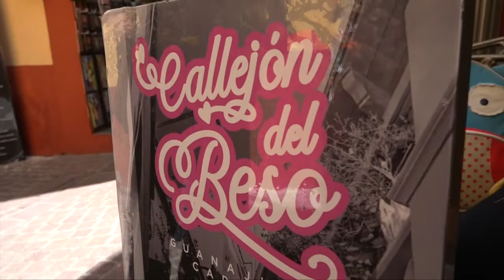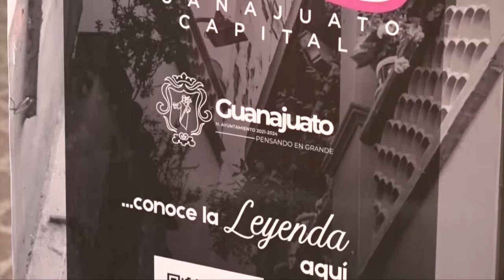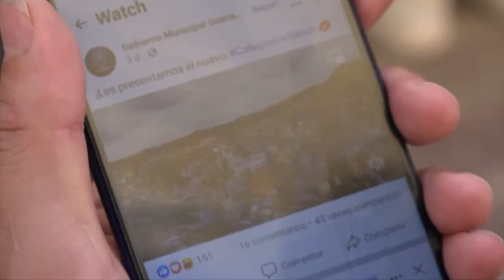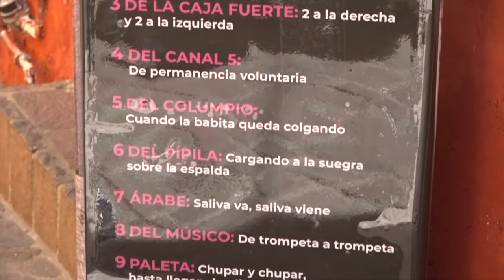Vistazo al Callejón del beso después de la reapertura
CallejónDelBeso 💋👩‍❤️‍💋‍👨 se abrió de nuevo al público, se nota el remozamiento de las fachadas y la aparición de nuevos muebles urbanos que buscan sustituir la labor de los leyenderos